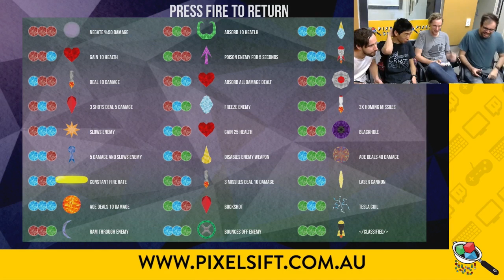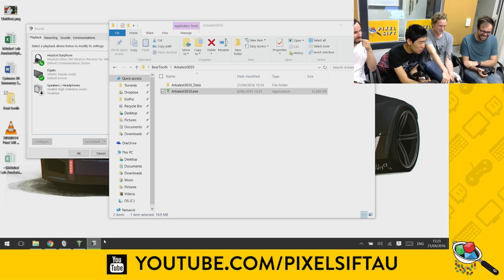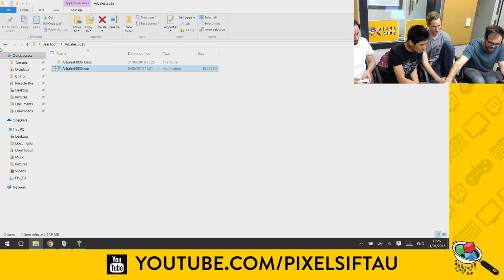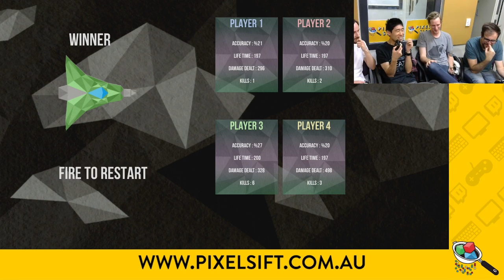Pixel Sift Plays - Arbalest 3035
Colton Onderwater joins us as we play some Arbalest 3035, a multiplayer local shooter for up to four players.

This copy of Arbalest 3035 was purchased by Pixel Sift.